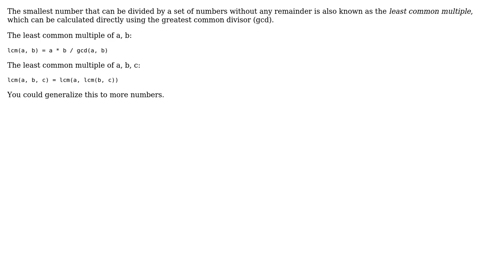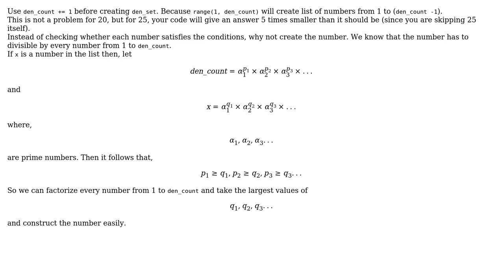Project Euler Problem 5 (2 Solutions!!)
Project Euler Problem 5

With thanks & praise to God, and with thanks to the many people who have made this project possible! | Content (except music & images) licensed under CC BY-SA | Music | Images & others | With thanks to user motoku user Martin R user janos user Heslacher user Green monster and the Stack Exchange Network Trademarks are property of their respective owners. You are responsible for your own actions.